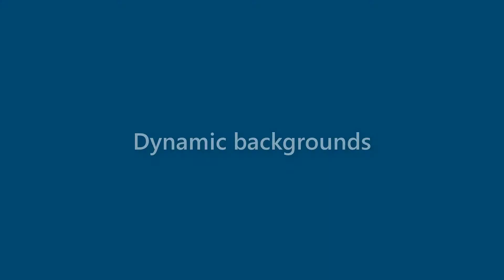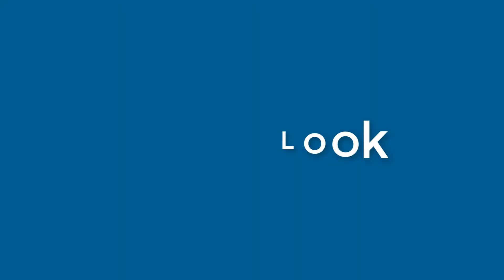Emily Hurst - appearance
Name Look - Emily Hurst - appearance. In this video we present "Emily Hurst" name look and feel in various scenarios. You can check Amazon offer on Emily Hurst
This video will cover:
How does "Emily Hurst" look as a personal letterhead?
How does "Emily Hurst" look on a business card?
How does "Emily Hurst" look on a computer/laptop screen?
How does "Emily Hurst" look with different background colors?
How does "Emily Hurst" look with various fonts?